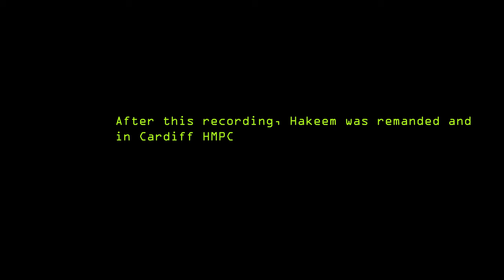"Long Way Back Home: Black Traveler" Feat King Hakeem Ajiboye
Shot this one two years ago
Hakeem is an incredibly talented individual
Musician, Boxer, MMA fighter, Athlete and Dancer

He struggled finding his feet with all the obstacles thrown at him
But so glad to see him thriving now
Proud of how he has turned it around.
We wish him all the best and can't wait to see what the future has in store for him

*A few issues with peaking when we recorded the audio, so apologies for the few bits where it was a bit loud**

Altogether a great piece, we hope you enjoy watching it as much as we enjoyed making it
If you are new to the channel, I’m happy you clicked on this video! Hopefully, you enjoy this music video!

🎬SUGGESTED VIDEOS
Don't forget to watch 📽 our other videos. Please check them out :